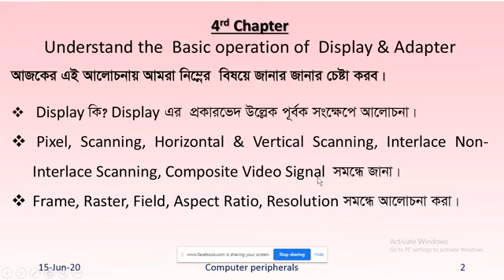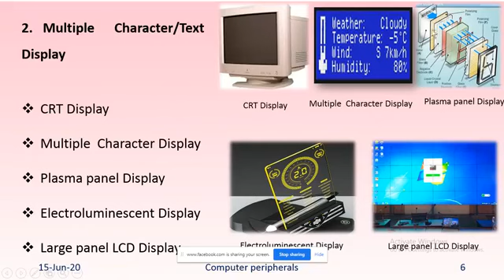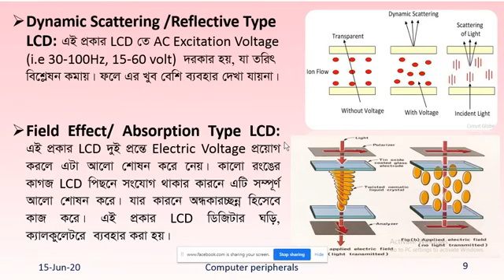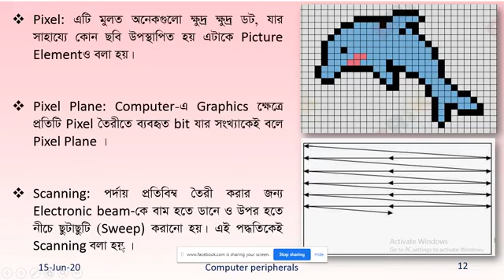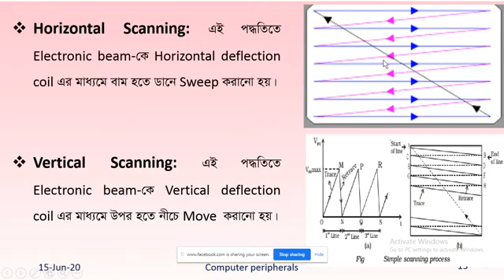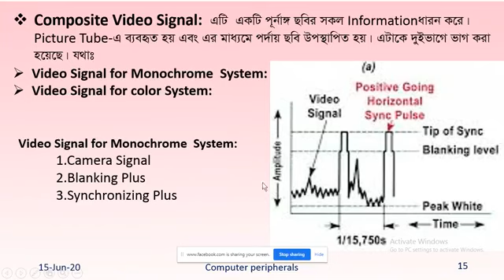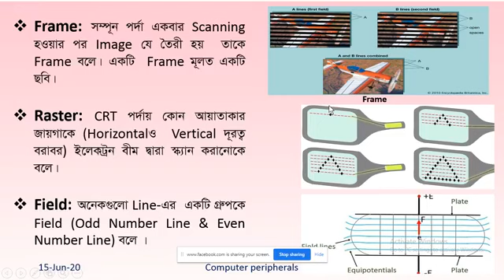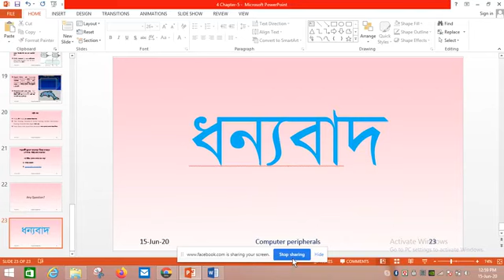কম্পিউটার পেরিফেরালস। ৪র্থ অধ্যায়। ৪র্থ সেমিস্টার। কম্পিউটার টেকনোলজি